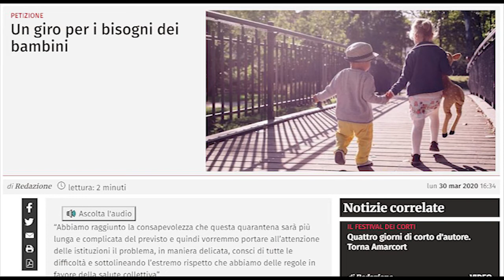Un giro per i bambini. La petizione per consentire un "piccolo" giro ai più piccoli in quarantena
un gruppo di amici riminesi, dopo essersi confrontato sulla situazione difficile di alcune famiglie, e preoccupata per gli effetti che questa lunga reclusione avrà per i bambini, ha deciso di lanciare una petizione su change.org dal titolo: un giro per i bisogni dei bambini.